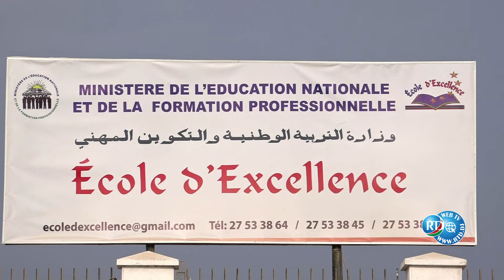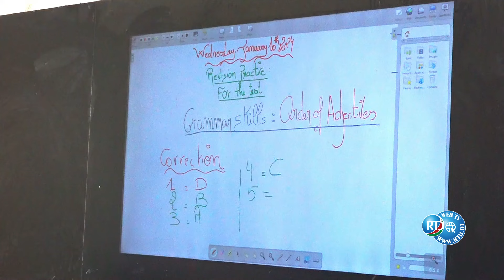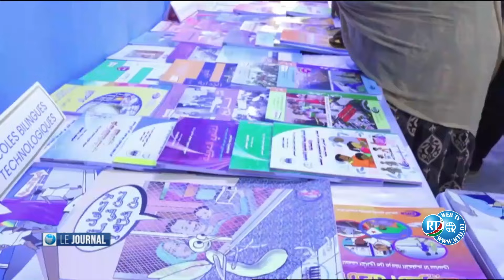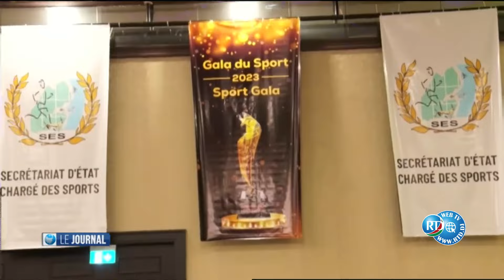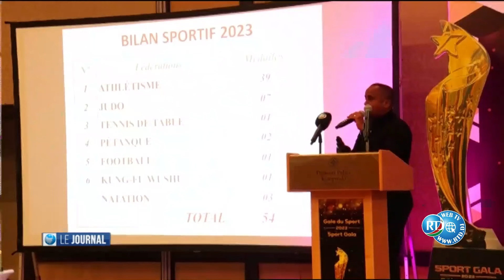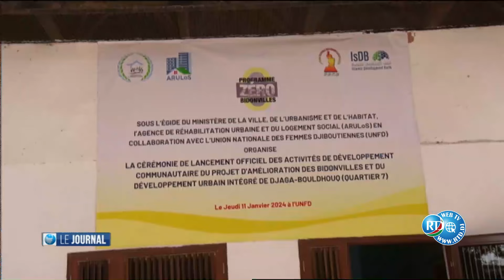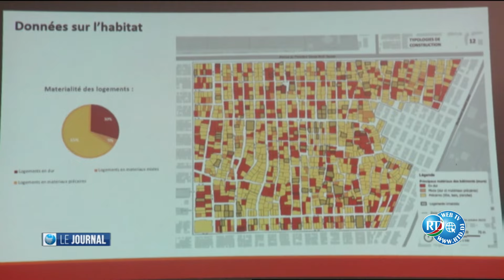Journal de 15H du 12/01/2024